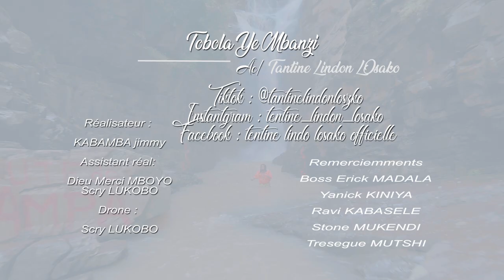Tobola ye Mbanzi - Tantine Linda Losako (Clip Officiel)